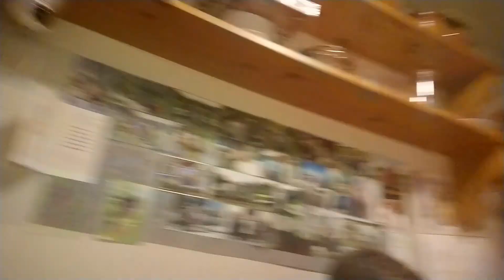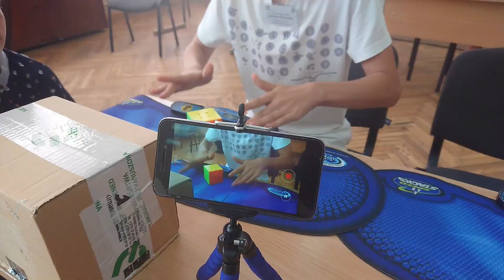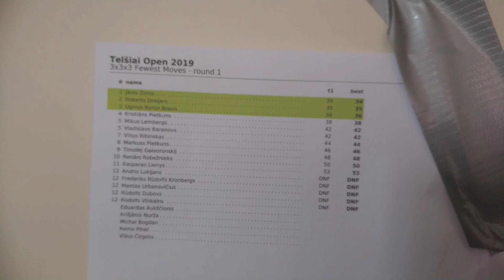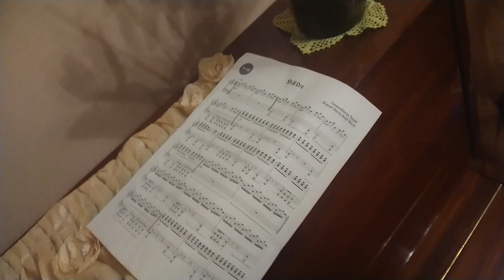Telšiai Open 2019 days 0 & 1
Competition took place on 27th and 28th of July